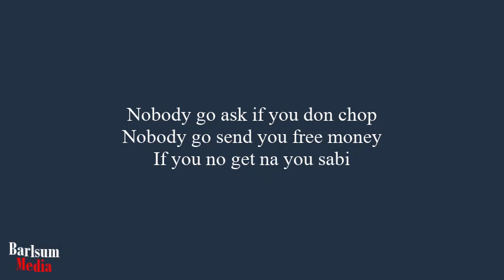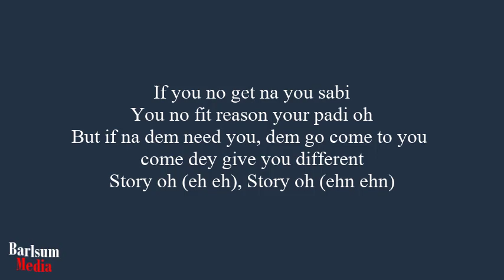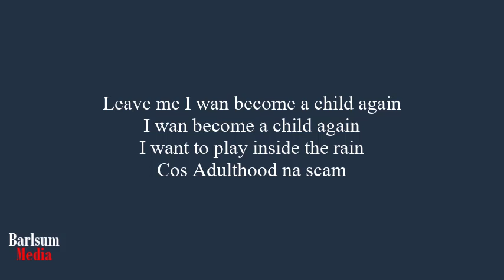Lade - Adulthood na Scam (Lyrics)